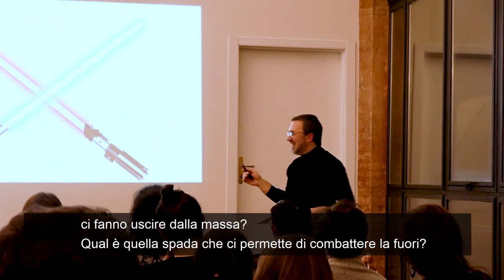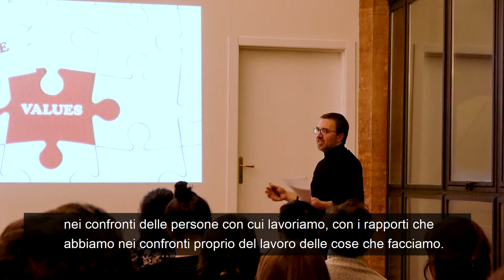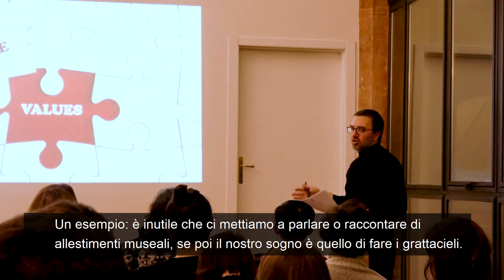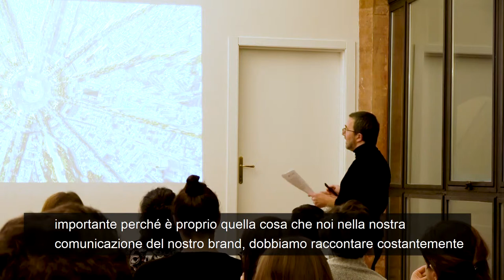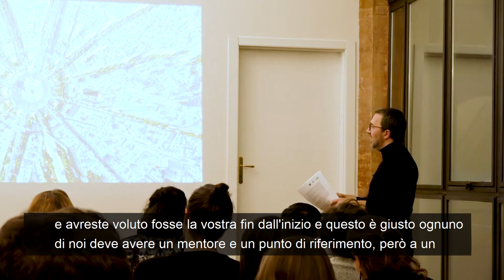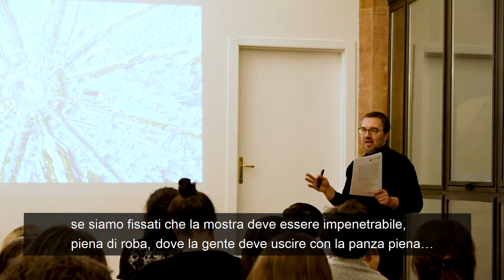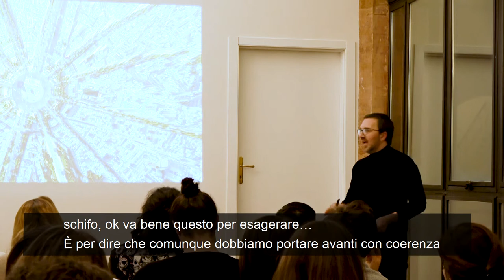Personal branding. Valori, forza, visione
Le prime tre caratteristiche necessarie per il personal branding: valori, forza, visione.